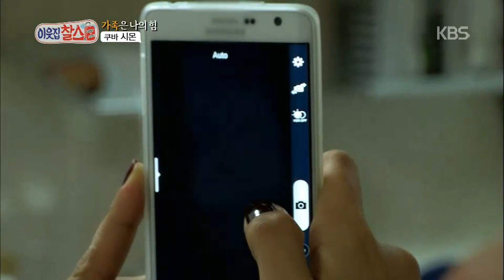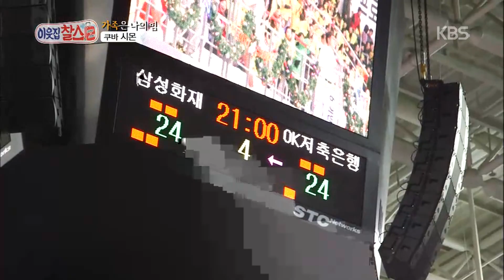이웃집 찰스(Charles) - 가족은 나의 힘 '쿠바 시몬'.20150224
Title : Charles (08회)
Showtime : KBS 1TV Tuesday 7:30 p.m. 2015/02/24